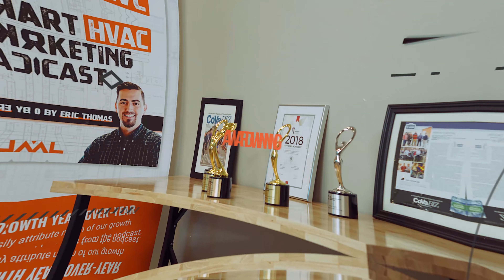Smart HVAC Marketing - The Best Idea Wins | Rival Digital